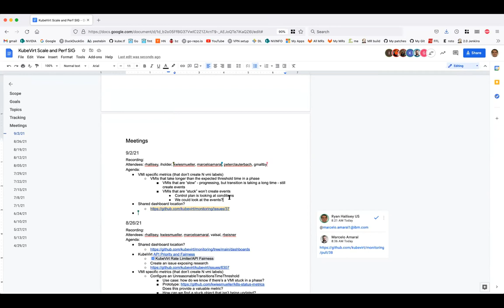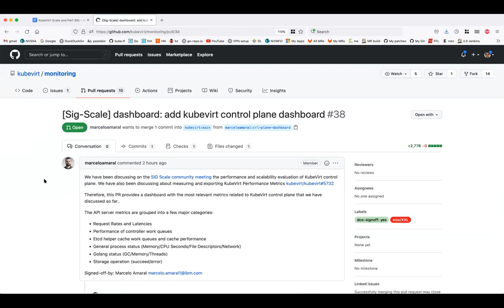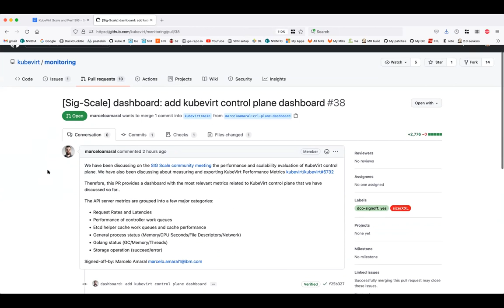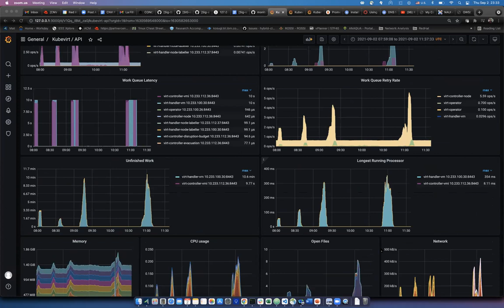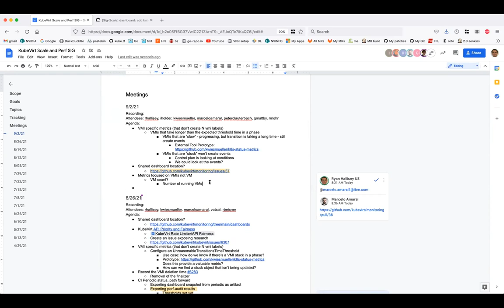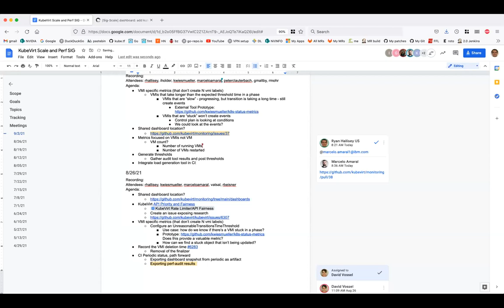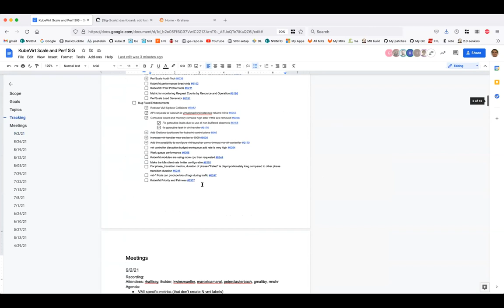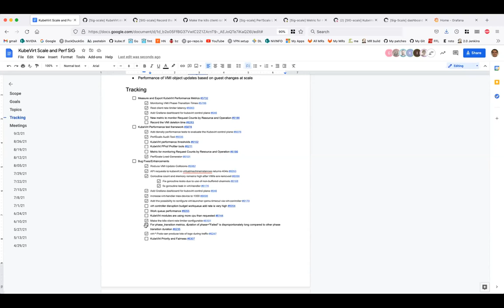SIG - Performance and scale 2021-09-02